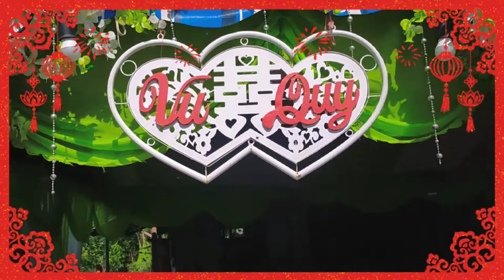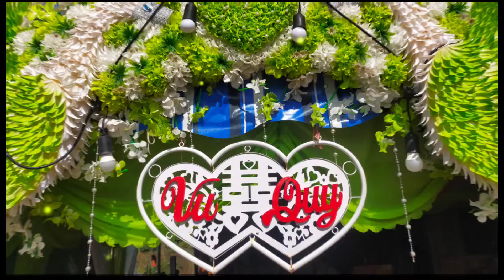Vu Quy - Đám cưới miền quê